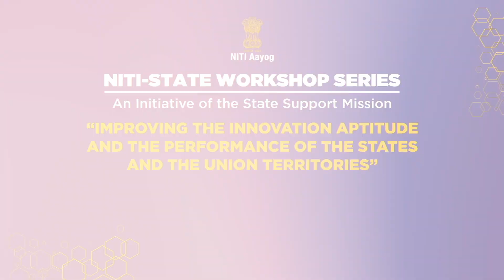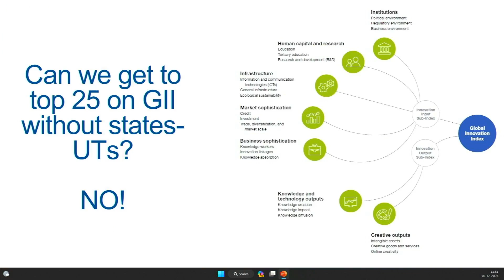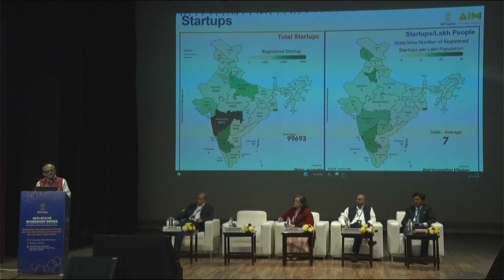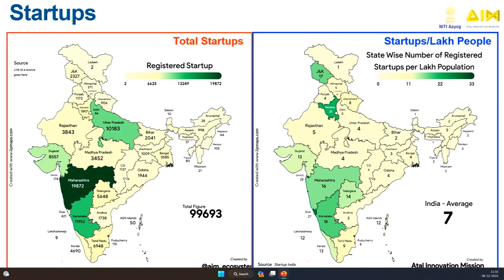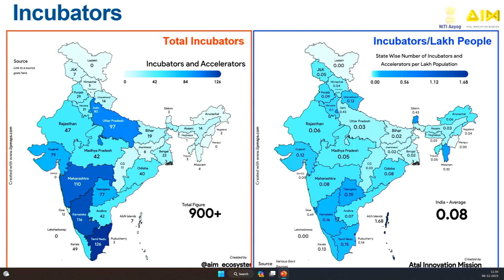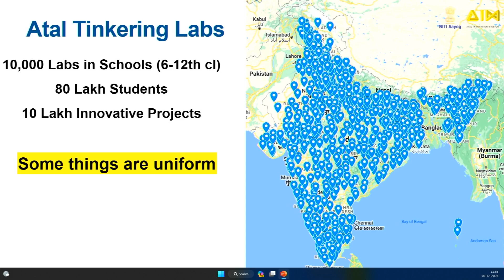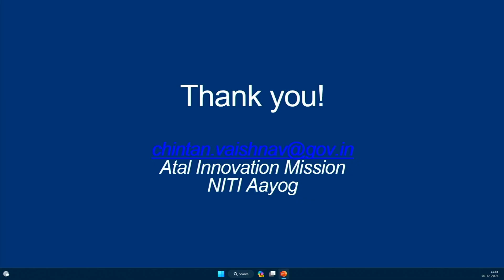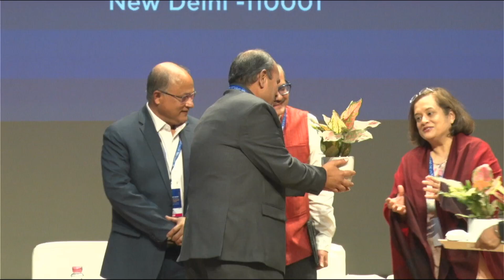Empowering Indian States: Unleashing Innovation Potential for Viksit Bharat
An important message that stood out across panelists was that India needed to adopt a persuasive approach with active and coordinated involvement from its States.

Panelists:
1. Ms. Debjani Ghosh, President, National Association of Software & Service Companies (NASSCOM)
2. Dr. Chintan Vaishnav, Mission Director, Atal Innovation Mission, Government of India
3. Shri Anantha Narayanan, Senior Vice President and Chief Facilitation Officer, Invest India
4. Shri Anjan Das, Chief Policy Officer, Sterlite Technologies Ltd.
5. Dr. G R Raghuvendra, Senior Consultant, Department for Promotion of Industry and Internal Trade (DPIIT), Government of India